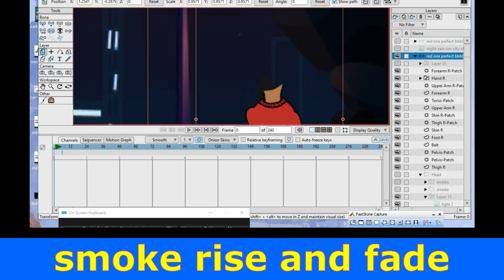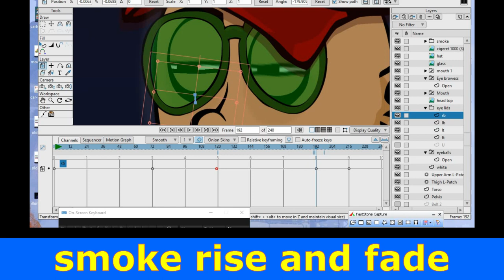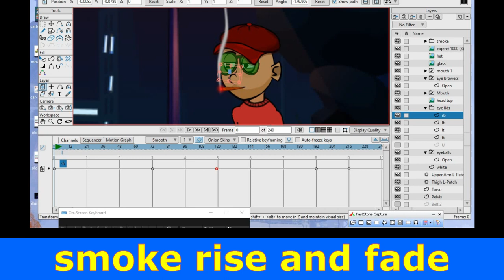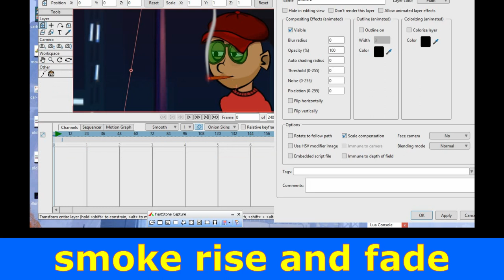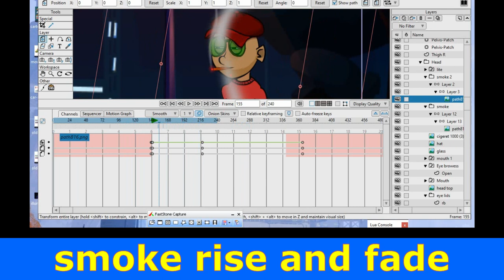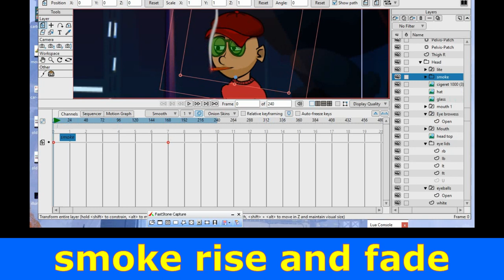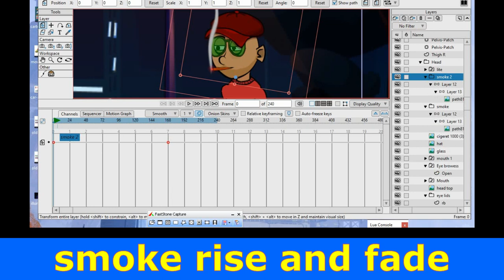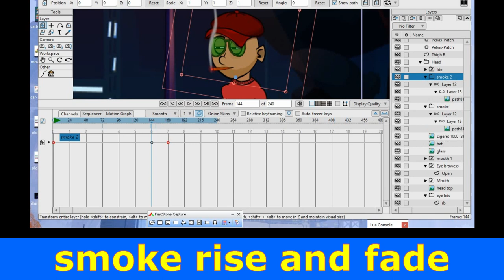New MOHO 13.5 updates and Using and adding bones to a PNG image file part 2 .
In this video PART 2 Using and adding bones to a PNG image file's . Also in this video will show how  to create smoke . My animation in which a character is smoking cigarettes .